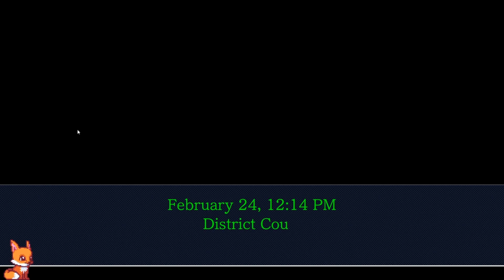Phoenix Wright: Ace Attorney - Rise from the Ashes 15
The inquiries continue as we call fourth Officer Jake Marshall to the stand, officer in charge of watching the evidence room, where the second murder took place. Let's see if we can get this cowboy to give us anything relevant.